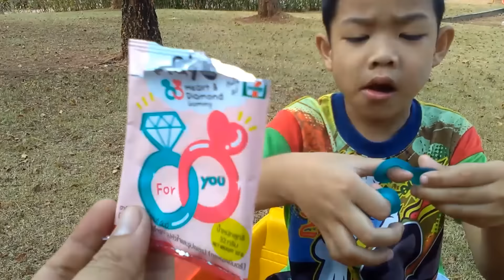รีวิว ขนมแหวน